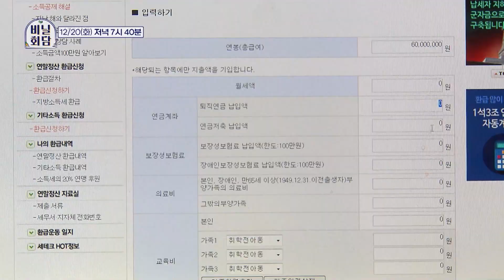(예고편) 고향사랑기부제를 아시나요? _ 1부, 빼다지_ 68회ㅣ비닐회담 75화(KBS 2022.12.20, 화)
두유 노 고향사랑기부제?
내가 살던 고향, 또는 내 마음의 고향에 기부하면, 혜택이 돌아온다?
10만 원까지는 전액 세액공제에 기부금의 30%에 해당하는 답례품까지.
당장 내년 1월 1일부터 시행하지만 아는 이보다 모르는 이가 많은 제도.
고향사랑기부제는 과연 지방 소멸을 해결할 수 있을까?
이번 주 비닐회담에서 속속들이 파헤쳐 본다.

빼다지_68회

방적공장에 납품하던 아버지의 대나무 부채.
아버지가 부채를 만든 이유는 더위 해소 말고 따로 있었다는데.
추운 겨울에도 부채를 쓸 일이 있다?
강인석 씨의 보물들이 들어있는 빼다지. 산청에서 만나보자.